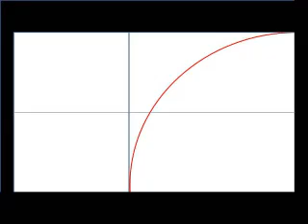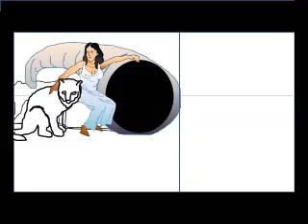Mercado 6 de Enero II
La Abundancia
Boceto de composición
Animación Julio Ferrá